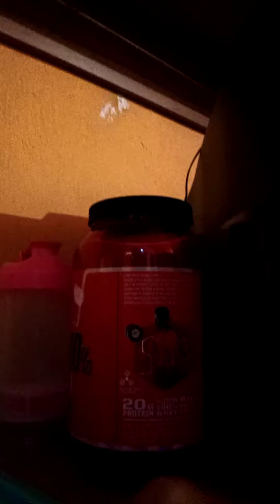14 de novembro de 2020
0:00 ???
0:59 What The Fu- *Slap* *- ( I - I) -*
2:40 R.I.P Wii U 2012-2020